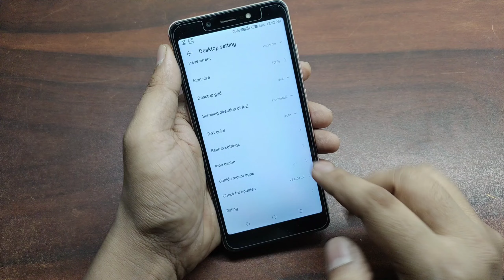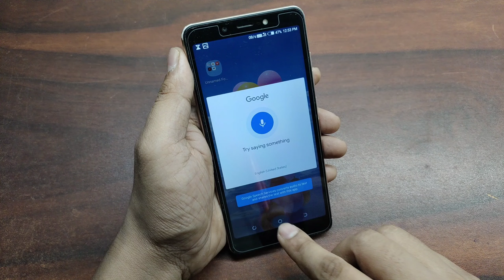Tecno Me Hide App Kaise Dekhe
Aaj Ki Is Video Me Hum Aapko Sikhane Wale Hai Ki Tecno Ke Phone Me Agar Aapke Koi Aap Hide Kara Hai Ot Aapk Usko Kaise Dekhe Sakte Hot Aaiye Me Aapko Batata Hu